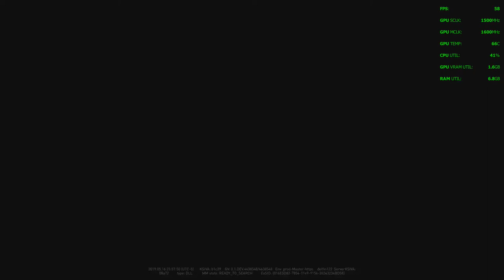World War Z - 1080P with the Ryzen 3 2200G Vega 8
Ram: 16gb DDR4 3200mhz OC (CL 16) {3000mhz non-oc speed}
OS: Windows 10 Pro
Res: 1080p low + high textures settings, Vulkan API